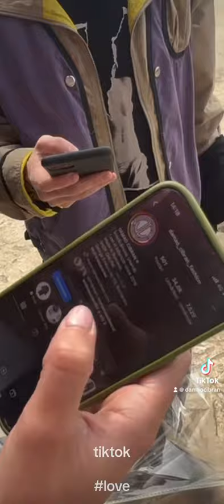stematawatch.com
Fabricat în întregime din oțel inoxidabil 316L cu capac din sticlă de cristal de safir, Stemata nu este un simplu ceas inteligent. Este o bijuterie care trebuie purtată în orice moment, un simbol al succesului și al angajamentului față de valorile care respectă mediul înconjourător..